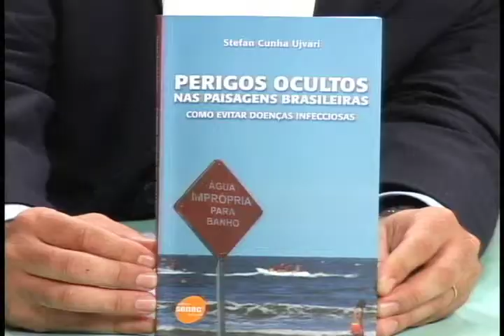CONEXÃO SAÚDE - DOENÇAS INFECCIOSAS - TV UNISA